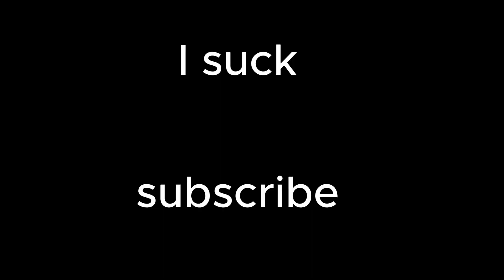HELP ME WITH THIS GAME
Chicken butt :3

fdjgkfdhgiofiloveyoujfdhgufijdhgkfjdghfsdjkhfdsgimsorryfjdhgjkfdhgjfdk